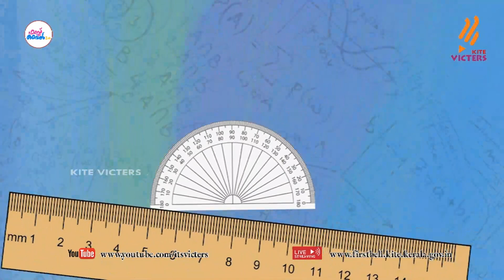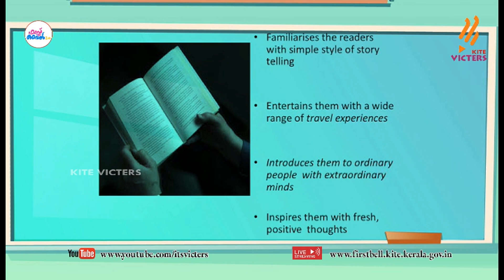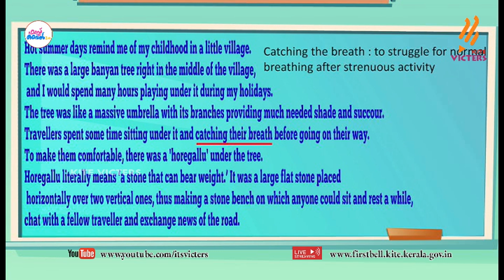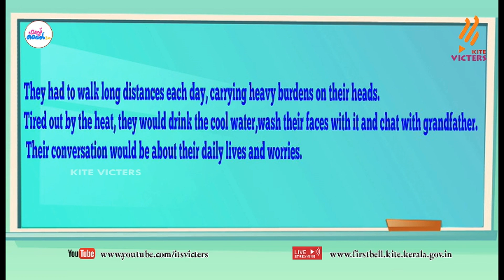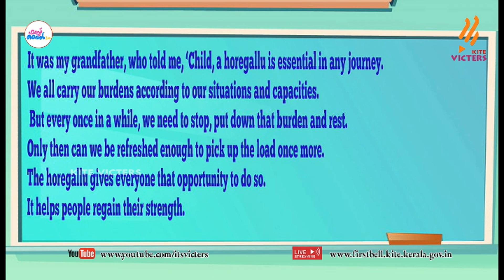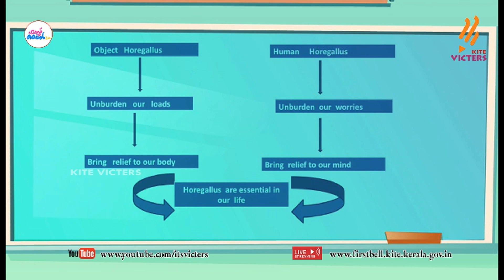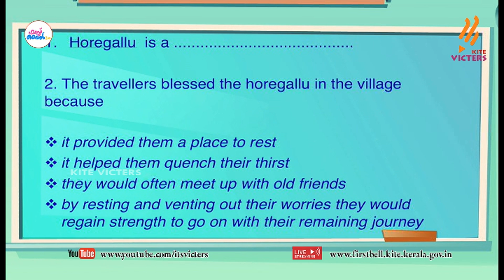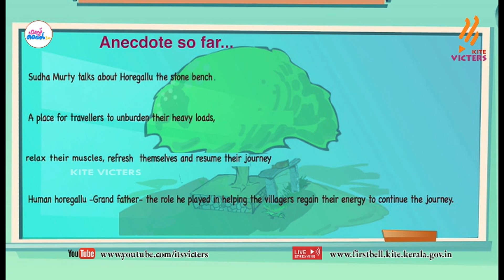First Bell 2.0 Plus two English Class 12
സംസ്ഥാനത്തെ സ്‌കൂൾ കുട്ടികൾക്ക് സാങ്കേതിക സൗകര്യങ്ങൾ പ്രയോജനപ്പെടുത്തിക്കൊണ്ടു കൈറ്റ് വിക്ടേഴ്സ് ചാനല്‍ സംപ്രേഷണം ചെയ്ത Plus two English Class 12 First Bell 2.0.more page’s face book Instagram you tube web